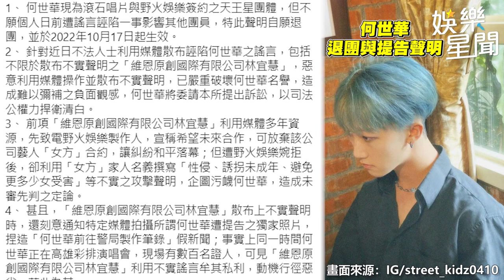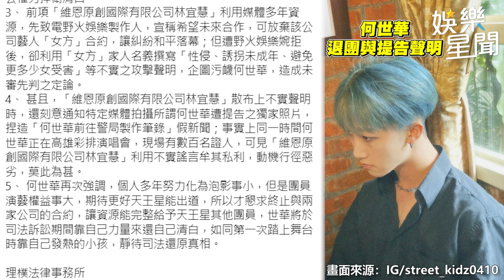《原子少年》小孩宣布退團！火大提告「許維恩」公司｜娛樂星聞